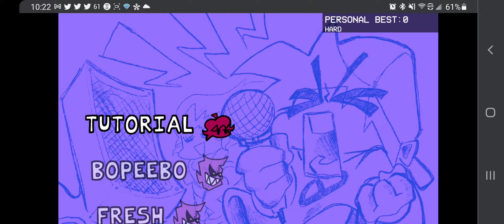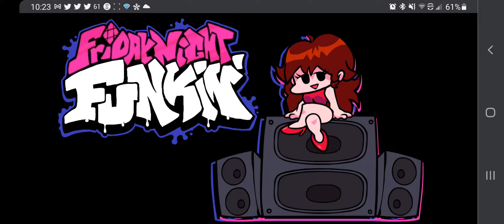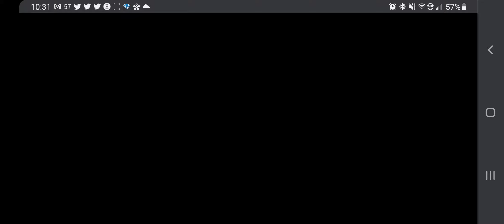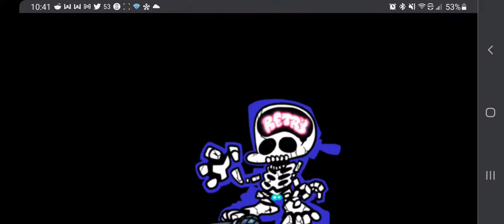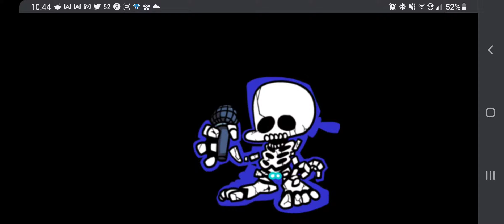FRIDAY NIGHT FUNKIN PHONED IN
I DARE YOU TO TRY THIS FOR YOURSELF ON HARD MODE